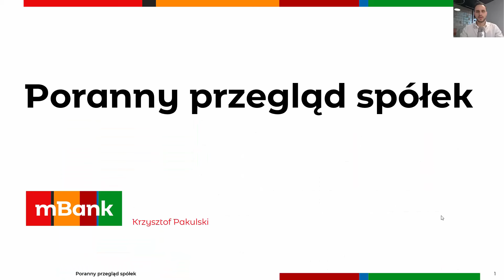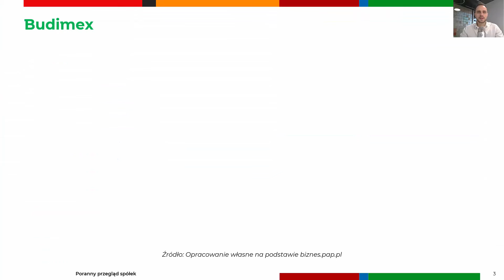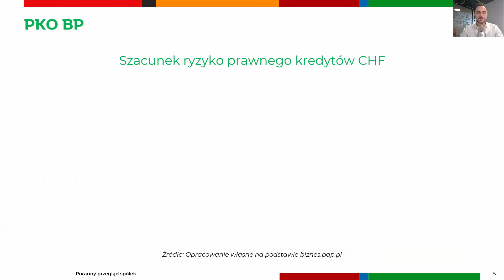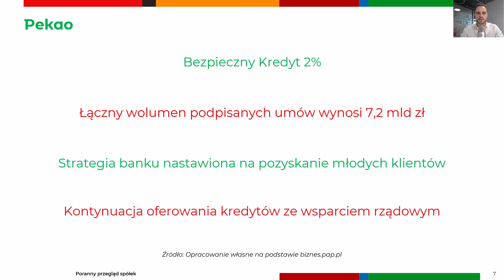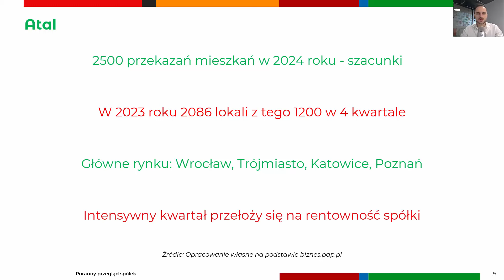Pekao jednym z liderów programu Bezpieczny Kredyt 2% |Poranny przegląd spółek 12.01.2024 r.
PKO BP szacuje rezerwę na ryzyko prawne kredytów CHF w 4 kwartale na 860 mln zł. Pekao S.A. udzieliło kredytów w ramach programu Bezpieczny Kredyt 2% o wartości ok. 7,2 mld zł.